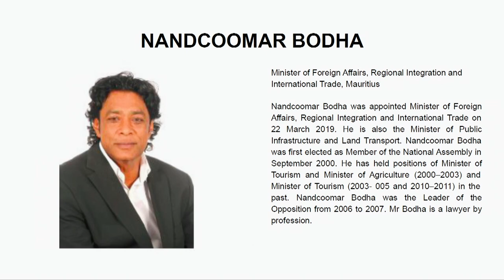Nandcoomar Bodha at 4th Indian Ocean Conference - IOC 2019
Nandcoomar Bodha, Minister of Foreign Affairs, Regional Integration and International Trade, Mauritius addressed the 4th Indian Ocean Conference - IOC 2019 on September 3-4, 2019.